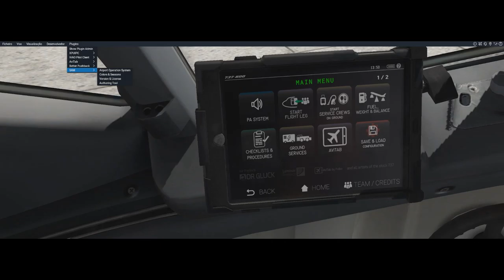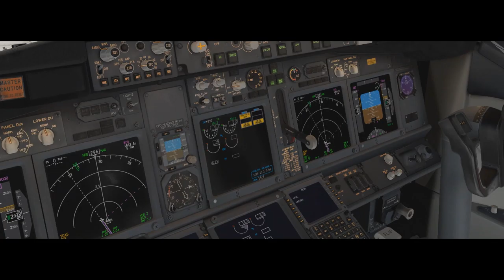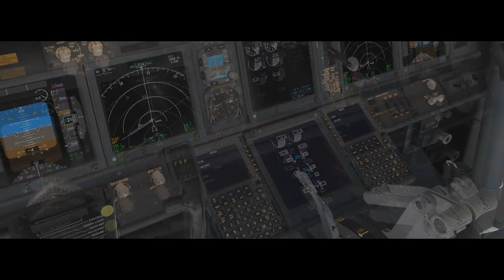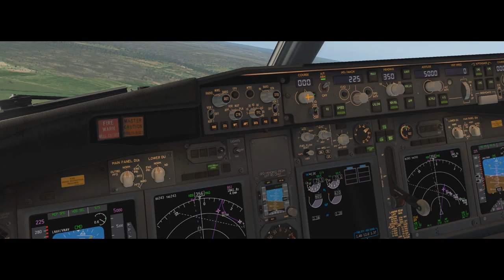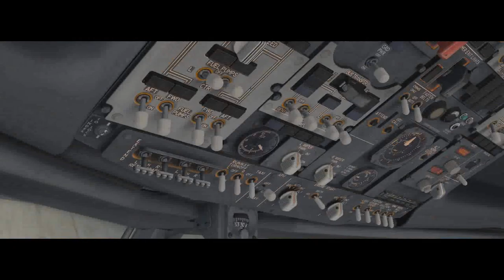X-Plane 11 #152 Boeing 737-800 Fly Virtual São Paulo (SBGR) Brasilia (SBBR)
▬▬▬▬▬▬▬▬▬ஜ۩۞۩ஜ▬▬▬▬▬▬▬▬▬▬
Mais Informações Logo a Baixo
▬▬▬▬▬▬▬▬▬ஜ۩۞۩ஜ▬▬▬▬▬▬▬▬▬▬

✪ Descrição ✪
Proximo Destino : Orlando - KMCO